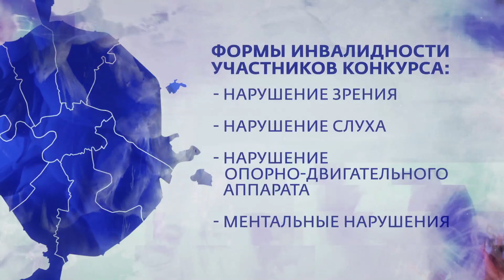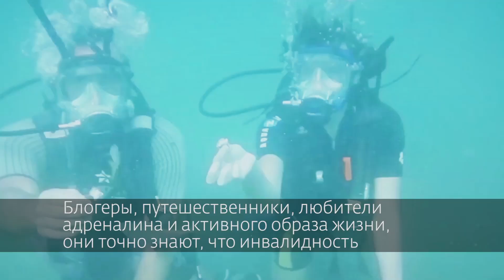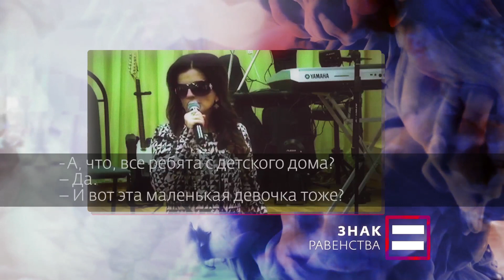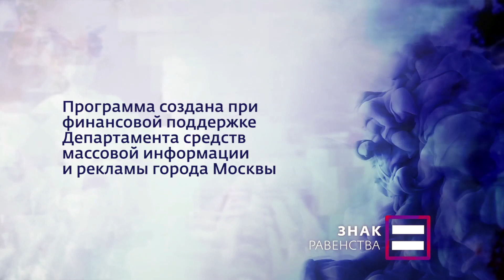Знак Равенства. "Красота внутри"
Что такое – истинная Красота? Где она? Как проявляется?

Эти люди своими делами показывают всему миру истинную Красоту человека. Жить и работать ради других, чувствовать потребность в служении, сопереживать и соучаствовать, помогать и давать импульс к развитию. Истинная красота – это умение любить. Любовь – наше неистощимое богатство и бесценное сокровище. Любовь, которая освещает нас, несмотря ни на что и вопреки всему. Вот какая Красота скрыта внутри каждого из нас!